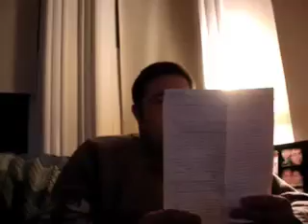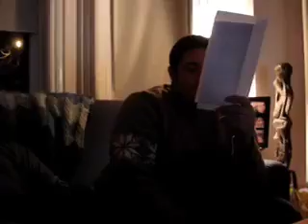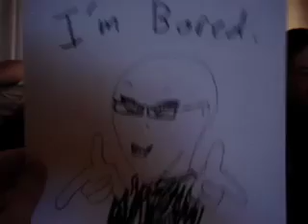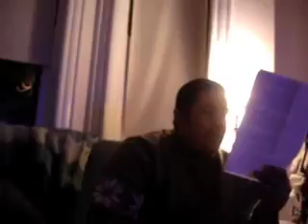Matty's Discmas reading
Anthony reads Matty's Discmas message